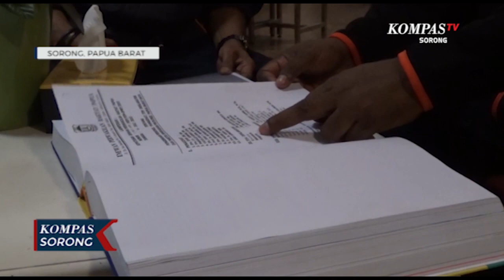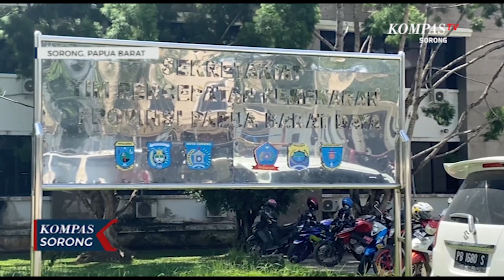Tim Presidium Papua Barat Daya Ajak Masyarakat Tidak Terprovokasi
SORONG, KOMPAS.TV - Tim Presidium Provinsi Papua Barat Daya, ajak masyarakat untuk tidak terprovokasi dengan sejumlah oknum yang mengatasnamakan diri sebagai pencetus Provinsi Papua Barat Daya.

Jelang kedatangan Penjabat Gubernur Provinsi Papua Barat Daya, segala persiapan sudah dilakukan. Namun sebagian orang dinilai membangun isu yang dapat membuat gaduh masyarakat yang sudah menatikan kehadiran Provinsi Papua Barat Daya.

Menurut Sekretaris Presidium PBD, Yan Piter Bosawer, mengatakan pihaknya mengklaim Yanto Amos Ijie sebagai juru bicara tim deklarator, pasalnya sejak perjuangan pembentukan Provinsi Papua Barat Daya yang bersangkutan tidak terlibat berdasarkan sejarah pembentukan Provinsi ini, bahkan Yanto Amos Ijie merupakan ASN pada Provinsi Papua Barat.

Untuk pertama kalinya saat panitia pemekaran Provinsi Papua Barat Daya dibentuk ketua tim adalah Yosafat Kambu dan sekretaris umum Andi Asmuruf, serta struktur lainnya. Demikian juga pembaharuan surat keputusan pemekaran, tidak pula terdapat nama dari Yanto Amos Ijie.

Presidium berharap masyarakat tidak terprovokasi dengan isu-isu yang dapat mengganggu kamtibmas. Mengingat dalam waktu beberapa hari kedepan masyarakat dari enam kabupaten dan satu kota akan menyambut Penjabat Gubernur Provinsi Papua Barat Daya, yang selanjutnya akan dilaksanakan sejumlah rangkaian acara termasuk pesta rakyat.